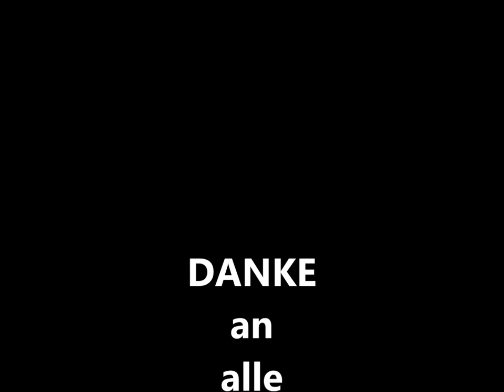Laufen für Laurin, Wintertraining im Schnee, 2017, OCR Vorbereitung im Harz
Focus lag diesmal auf den vielen Burpees während des 7,7 km Laufes im Schnee. Mit zusätzlichen Übungen natürlich!!!